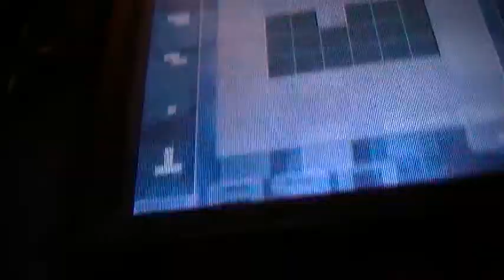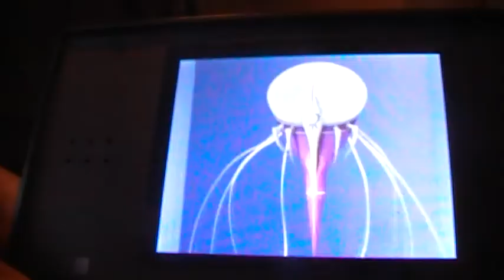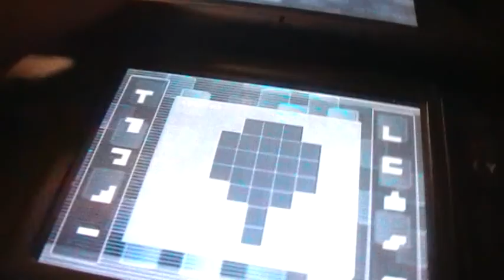LP Code Lyoko DS part 33 AELITA!!!WHAT WERE YOU THINKING!!??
NEVER I REPEAT N E V E R GO TO SECTOR 5 ALONE DID U HEAR ME,MISSY?!